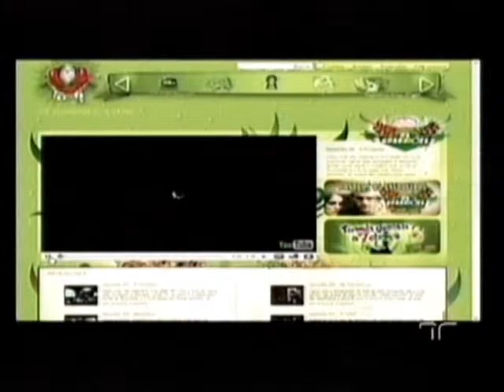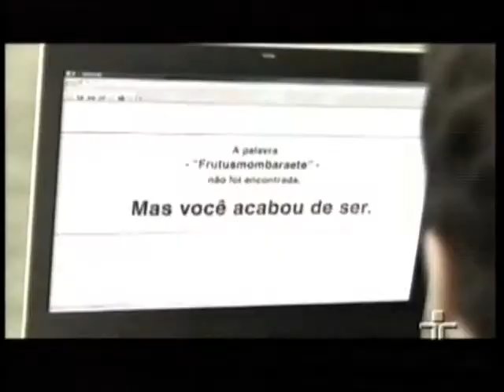GUARANA TV CULTURA